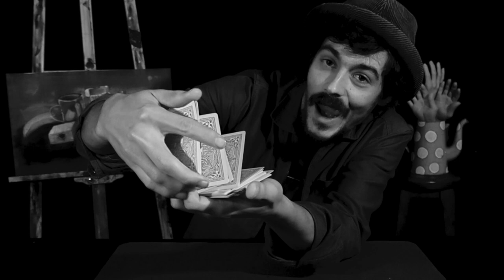"I HATE CARDS" / By Mario López, ( Trailer ).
“After love, the sweetest thing is hate.” Henry Longfellow

We invite you to contemplate a story of hidden love, the result of a relationship between one of the magical elements par excellence and an excellent creative mind.